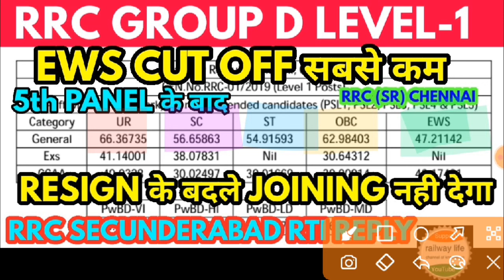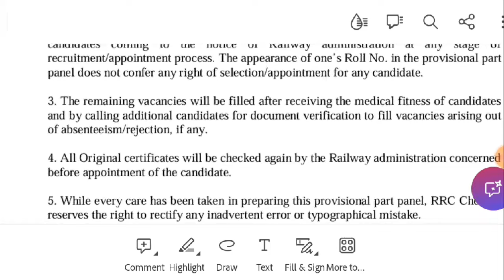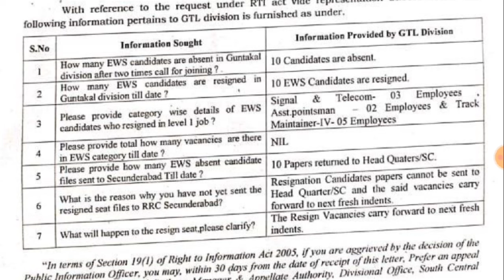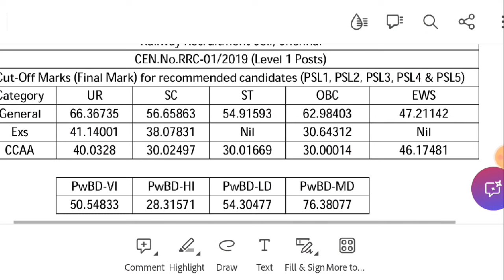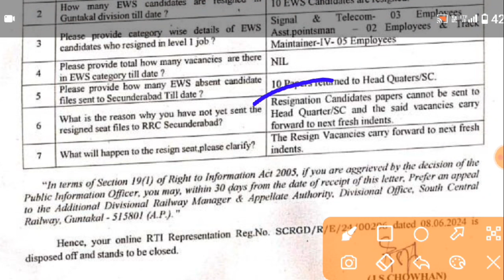EWS cut off lower than UR,OBC,SC & ST after 5th provisional panel rrc Chennai secunderabad rti reply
EWS cut off lower than UR,OBC,SC & ST after 5th provisional panel rrc Chennai and secunderabad rti reply for non joining candidates seat taken in waiting dv.